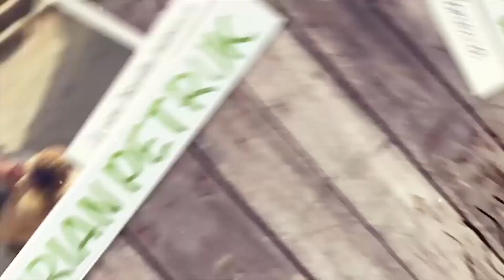BUAH BISBUL, BUAHNYA PARA PUTRI PADJAJARAN